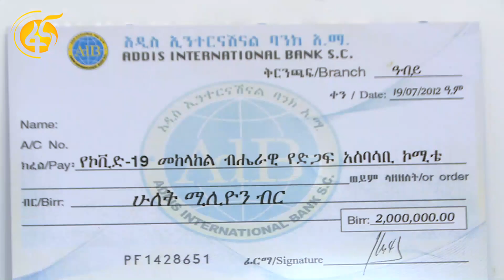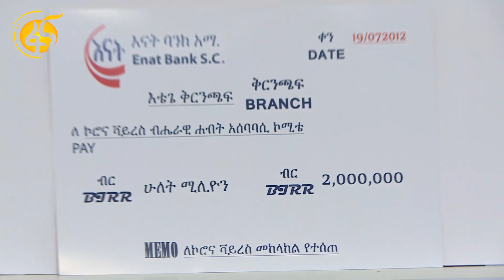የድጋፍ እጆች ለሀገር ጥሪ - የተለያዩ ድርጅቶች የኮሮና ቫይረስ ስርጭት ለመግታት ለተቋቋመው ኮሚቴ የተለያየ መጠን ያለው የገንዘብ ድጋፍ እያደረጉ ነው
-አዋሽ ባንክ 10 ሚሊዮን ብር ለድጋፍ አሰባሳቢ ኮሚቴው አበርክቷል
- እናት ባንክና አዲስ ኢንተርናሽናል ባንክ እያንዳንዳቸው 2 ሚሊዮን ብር ሰጥተዋል